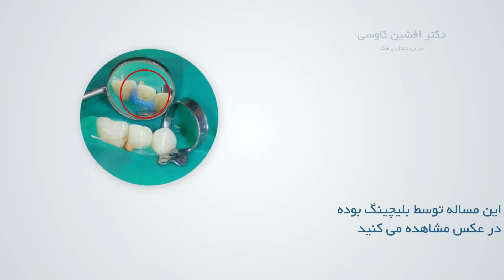سفید کردن دندان تغییر رنگ داده INTERNAL BLEACHING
تغییر رنگ دندان و تیره شدن تدریجی آن ،میتواند در اثر عواملی مانند ضربه به دندان و یا تحریکات مداوم مثل صدمات اکلوژنی (روابط دندانی غیر نرمال و آسیب زا)اتفاق بیفتد.همچنین باقی ماندن نسوج مرده و یا مواد پرکننده کانال دندان پس از انجام درمان ریشه ،به مرور میتواند سبب تغییر رنگ و تیرگی دندانها شود.در مان این روش ابتدا حذف عامل ایجاد کننده و بعد بلیچینگ داخلی دندان با مواد شیمیایی ویژه سفید کننده میباشد.نمونه این روش درمانی را دراین ویدئو مشاهده میفرمایید
قابل ذکر است که تغییر رنگ دندان به سمت تیره شدن به تدریج اتفاق میافتد و پیشرفت میکند لذا چنانچه متوجه تغییر رنگ هرچند اندک در دندانهای خود،خصوصا دندانهای پیشین،شدید،در اولین فرصت جهت معاینه و بررسی به دندانپزشک مراجعه کنید